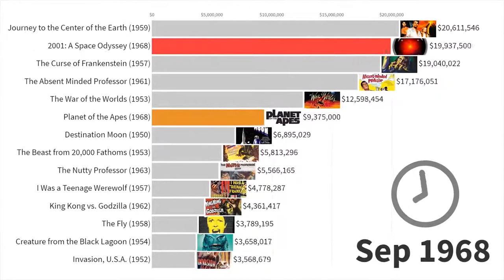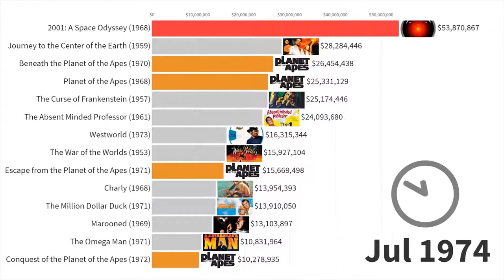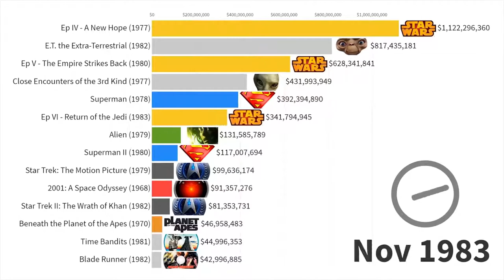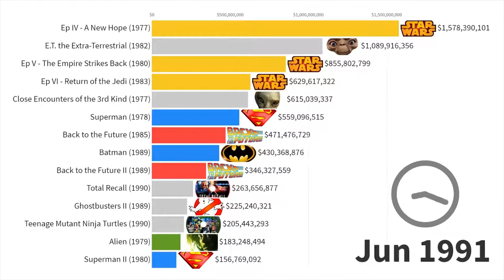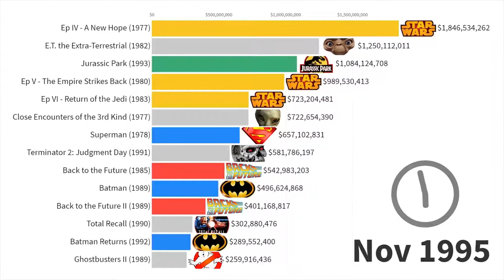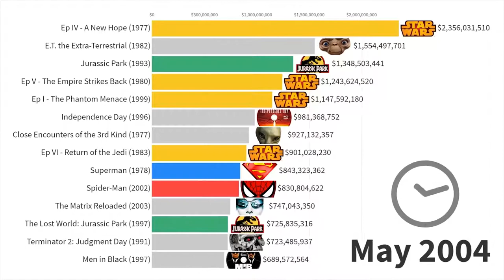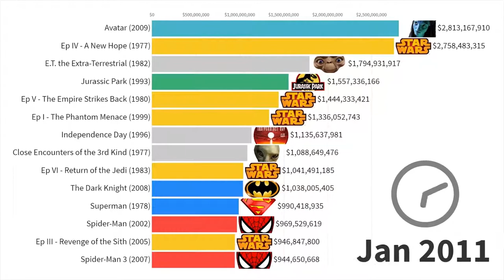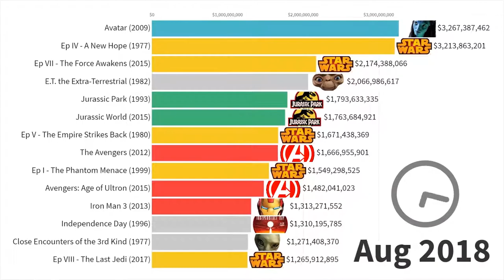Sci Fi Movies 1968 2019 Most Popular Bar Chart racing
Timeline history of the science fiction movies popularity starting 1968 to 2019. Numbers represent worldwide gross revenue with a long-term ticket price adjustment for inflation. I used traditional classification where the Sci-Fi category includes sub-genres like space opera, superheroes fiction etc. Have fun!
marvel new warriors revenue sci fi science fiction star wars gotham high snowflake & safespace eternals new warriors trailer | marvel comics

2.

 anatidaephobia yellowflash 2